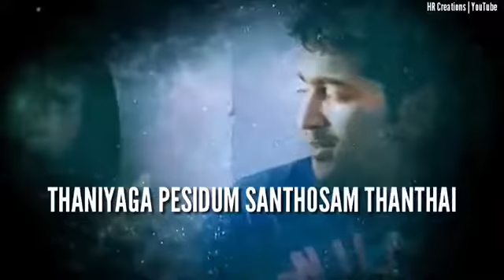ks creations surya